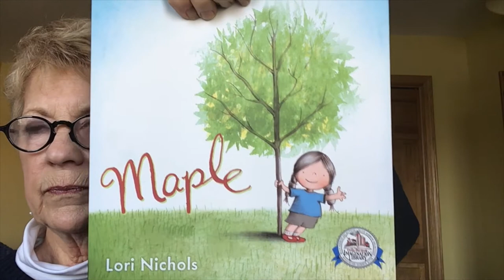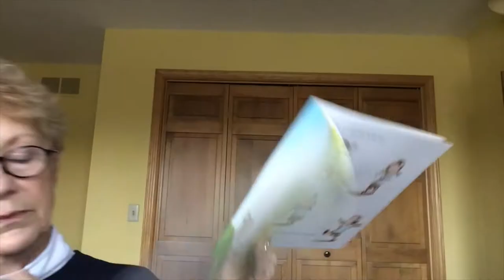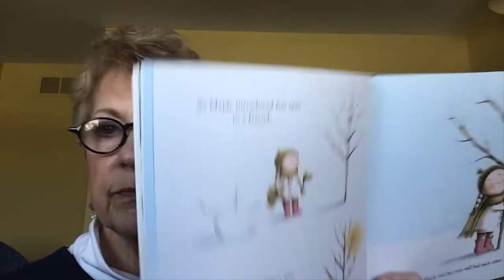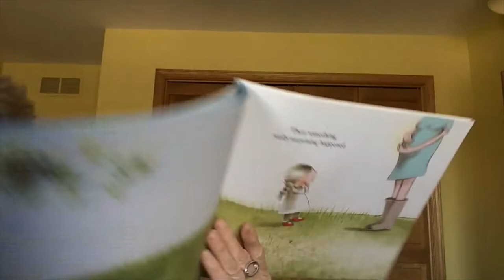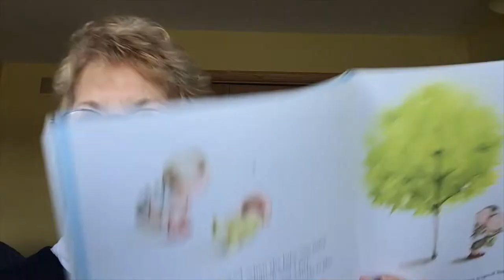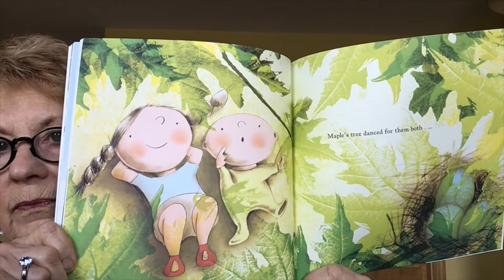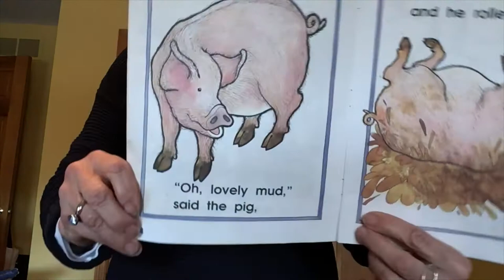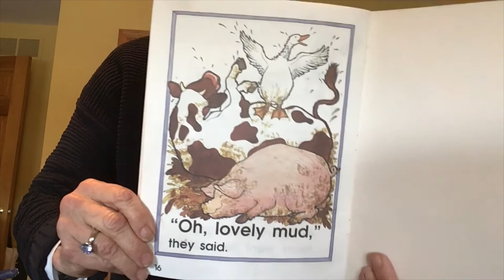Family Storytime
Miss Gail will entertain families with stories, music, and more.